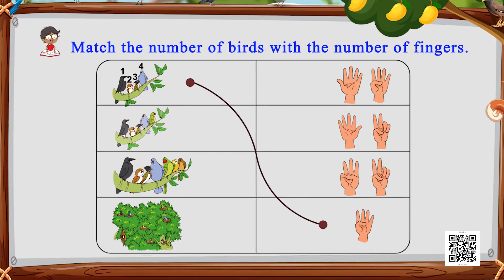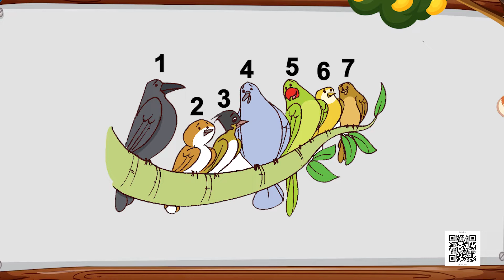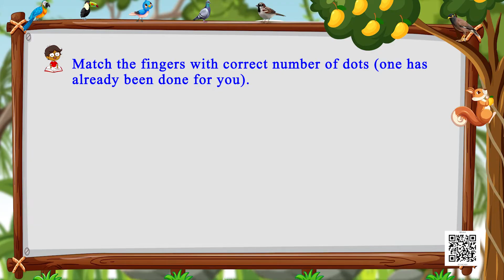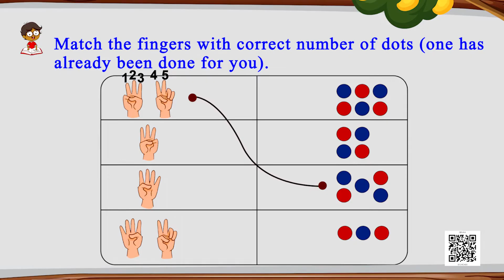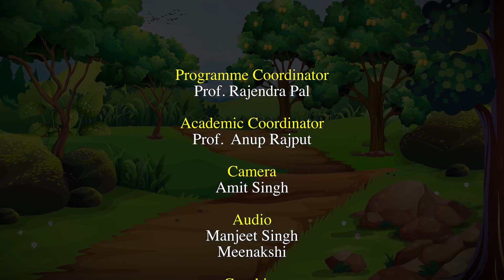NCERT Class- 1 Maths Chapter: Mango Treat- Ep-1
This is an Video Program of Joyful Mathamatics for Class 01, based on NCERT Textbook